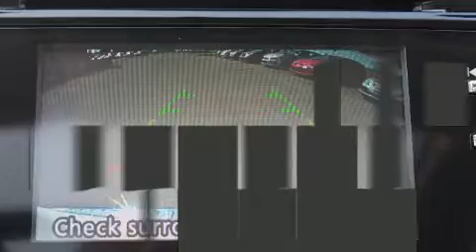2015 Nissan Rogue SV/AWD/TOIT PANORAMIQUE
La perfection de conduite, c'est le Nissan Rogue 2015. Affichant un peu plus de 25 000 km au compteur, ce VUS 4 portes met la priorité sur le confort, la sécurité et son côté pratique. Ce véhicule offre toute la polyvalence d'une transmission intégrale couplée à une transmission automatique et un moteur 4 cylindres de 2,5 L. Les caractéristiques suivantes sont incluses: des lampes de lecture avants et arrières, l'ouverture automatique de la glace du conducteur, un compte-tours, une banquette arrière à dossiers rabattables séparés, console de plafond, essuie-glace arrière, et un régulateur de vitesse. Là où il fait plus froid, les occupants apprécieront à leur juste valeur les sièges chauffants et le dispositif de climatisation contrôlée. Ses élégantes roues en alliage contribuent à son efficacité dynamique. Le toit ouvrant assisté illumine l'habitacle de lumière naturelle. La chaîne haute fidélité alimente 6 haut-parleurs, qui reproduisent un son sensationnel. Les occupants de ce modèle voyageront en toute sécurité grâce aux caractéristiques suivantes: coussins gonflables à l'avant avec détecteur de poids du passager, coussins gonflables latéraux à l'avant, système antipatinage, système d'assistance au freinage, un système antivol, et freins antiblocage. Lorsque les conditions routières sont imprévisibles vous pouvez vous fier à l'entraînement à rouage intégral, qui procure une traction inégalée. Notre objectif: offrir les meilleurs prix et le meilleur service à chacun de nos clients. Passez nous voir ou appelez-nous pour obtenir plus d'information.